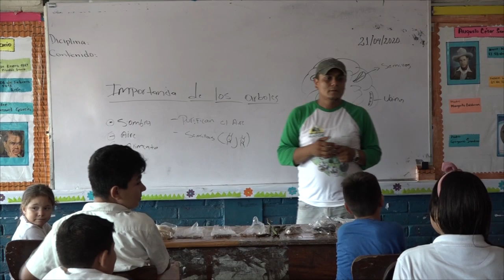REC ENSEÑANZAS DE LA MADRE TIERRA